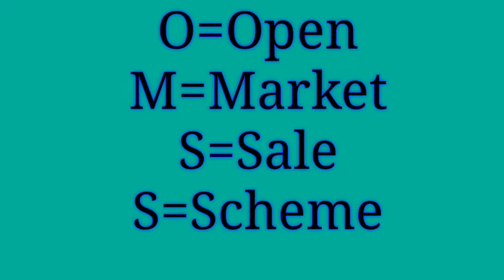OMSS full form || OMSS meaning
This video is about OMSS full form